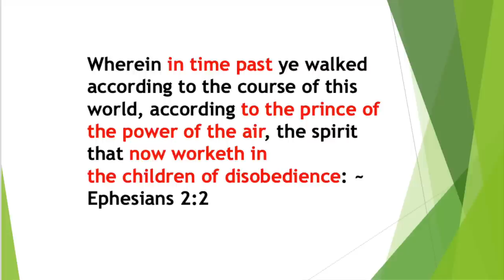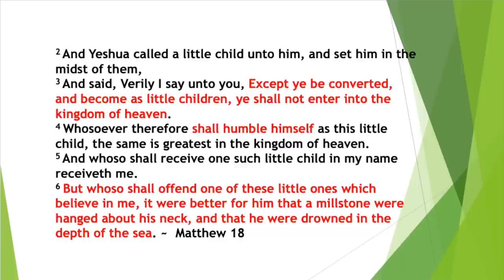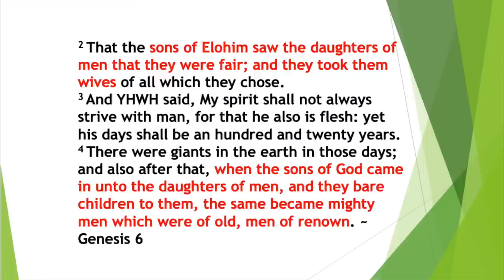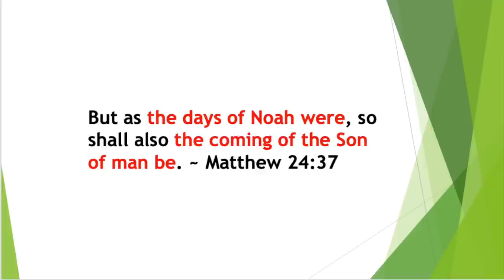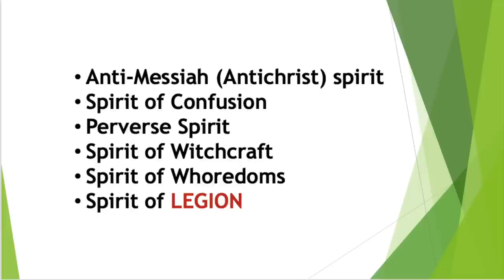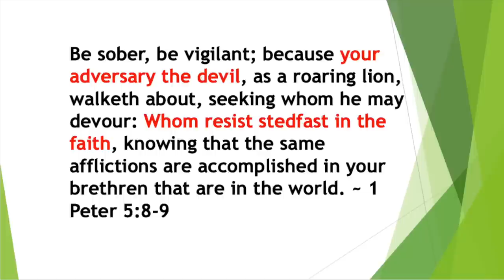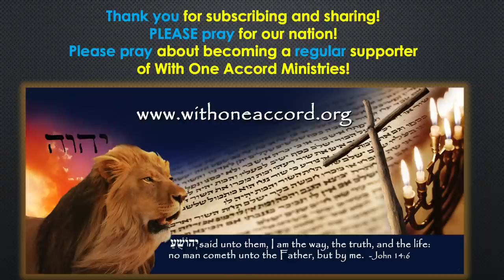🔴 TEEN SEX with SATAN! DISNEY Promotes Grooming for SRA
Just when we thought the media-industrial-complex’s war on our children could not get ANY more depraved, leave it to Disney to take us into new pits of diabolical perversion! The announcement of a new series streaming on DISNEY+, “Pauline” has been billed as a “coming of age love story” between an 18-year-old girl, Pauline, and the devil. Of course satanists are enthusiastic about the show…

TAGLINE: Pauline has a one-night stand with a handsome stranger (satan) and ends up pregnant. Things are certainly circling the drain when writers and producers have to reach back to 1960’s horror films like “Rosemary’s Baby” or “The Omen” to find romance material! This show is PROGRAMMING for SRA in a culture of uninvolved & over-worked parents – It makes our children’s undeveloped character & spiritual influence to the ready manipulations of satanists and occult PROGRAMMERS. So, WHY is PAULINE’s spiritual filth being released on a brand long-associated with family entertainment?

LEARN HOW this plays into satan’s plan to make teenage sex with FALLEN CELESTIAL BEINGS more palatable to young people. This is ABSOLUTELY GROOMING for vulnerable adolescents, opening them to seduction by fallen angels in an effort of the DARK ONE to produce satanic offspring (Genesis 6). Yeshua warned us these days would be like the days of Noah (Luke 17:26), and we are seeing this unfold right before our very eyes. Satan wants to feed on the innocence of these teens to produce monstrous satanic spawn to add to his growing army.

JOIN DR. BILL as he SHARES SPIRITUAL WARFARE STRAGETIES AND PRAYERS against this contagion! FIND OUT HOW to PRAY for ANGELS of ELOHIM to battle with you in this struggle! NOTE: PLEASE NEVER TRUST or use Disney products as digital babysitters! The company has a long-standing dark agenda we’ve talked about for decades! Set-apart Believers need to PRAY and take a stand!THANK YOU BELOVED WOACM FAMILY for making this WARNING! And Video Teaching possible! LEARN MORE!